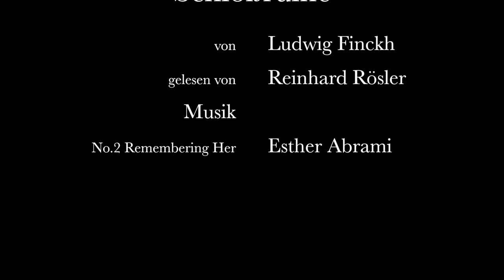Ludwig Finckh: Schloßruine